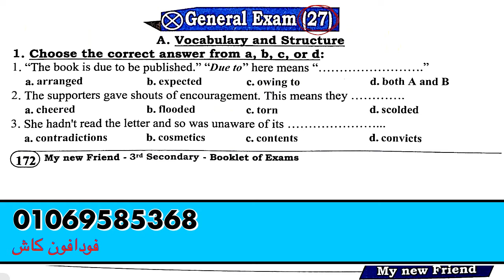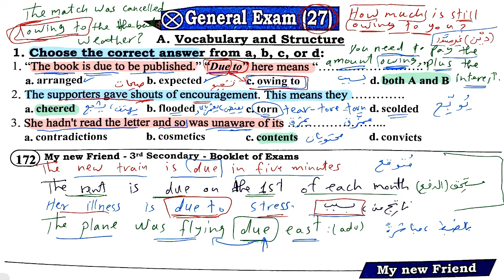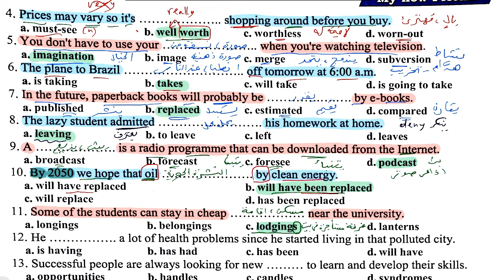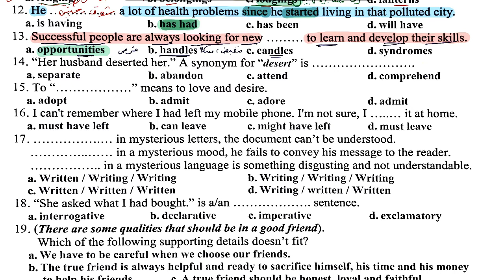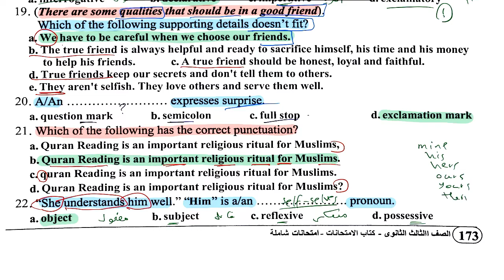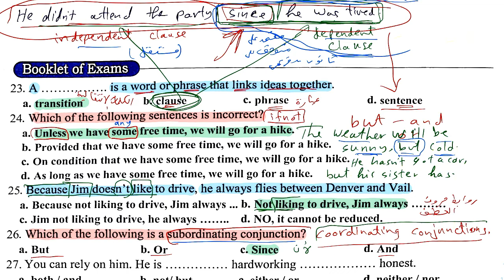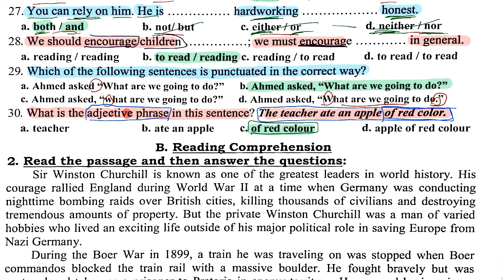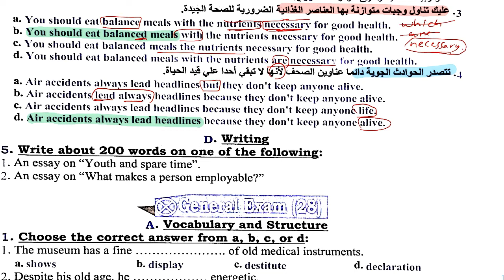إجابات ماي نيو فريند الصف الثالث الثانوي المراجعة النهائية (كتاب الامتحانات)٨٥ ^ الامتحان رقم(27)